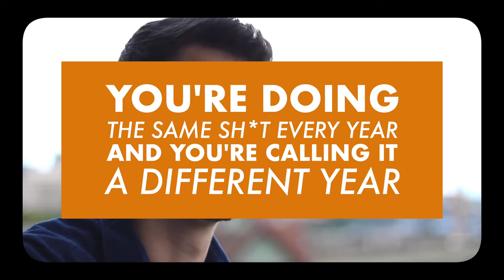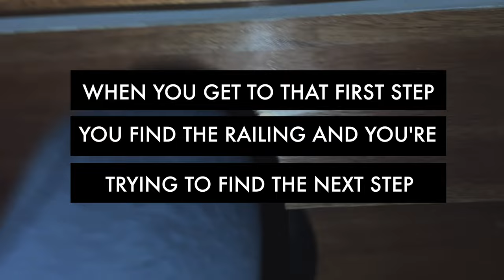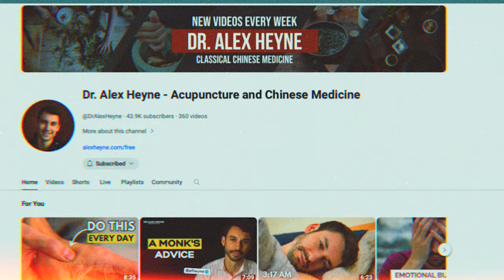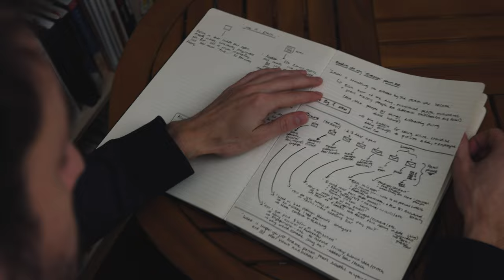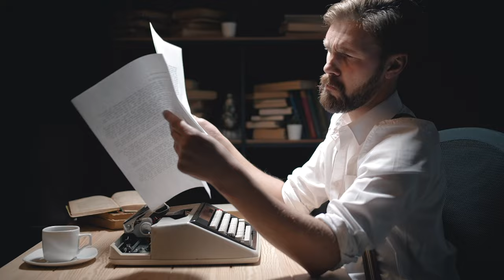How to 10x Your Life